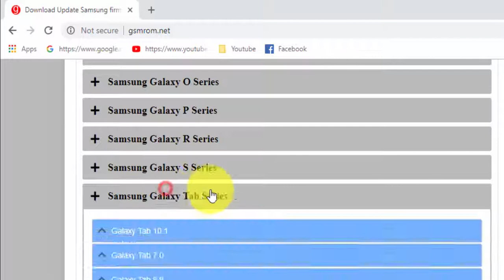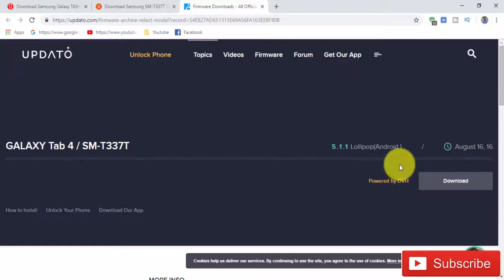Download Samsung Galaxy TAB4 SM-T337T Stock Firmware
we have managed to share the Original Samsung Stock Rom (firmware) for all the available Samsung Devices. we will give you a tutorial on how to update the firmware of your Samsung Galaxy TAB4 SM-T337T.

Required for this is:
- your Galaxy TAB4 SM-T337T, with at least 30 percent charge.